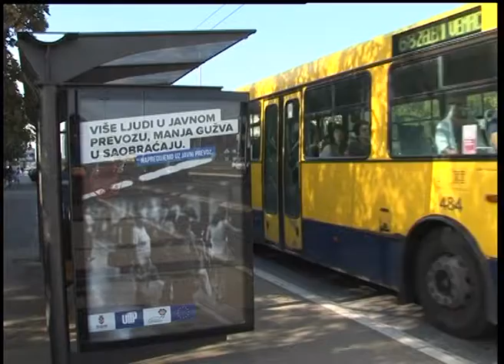Evropska nedelja mobilnosti